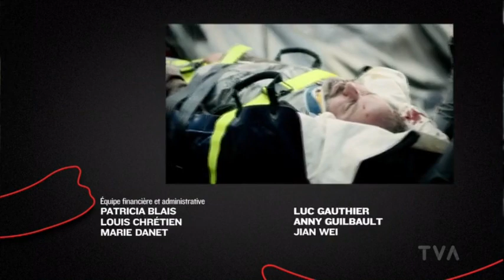2016 - Piment Fort - 1x01